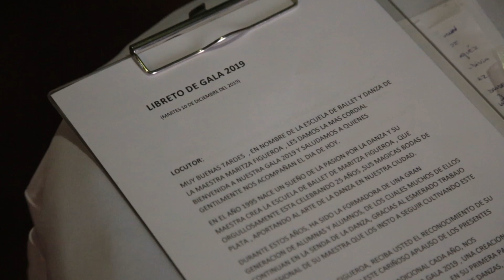INTRO Y ENSAYO GENERAL GALA 2019 "BODAS DE PLATA" ESCUELA DE BALLET Y DANZA MARITZA FIGUEROA